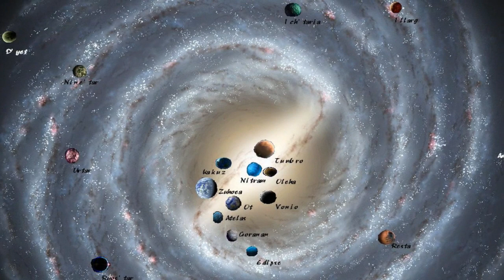BZN***********SLEEP WELL,MY LOVE...[ Śpij spokojnie moja kochana.].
BZN
WIECIE DLACZEGO  KOBIETY ŻYJĄ DŁUŻEJ,,,BO NIE MAJĄ ŻON...???